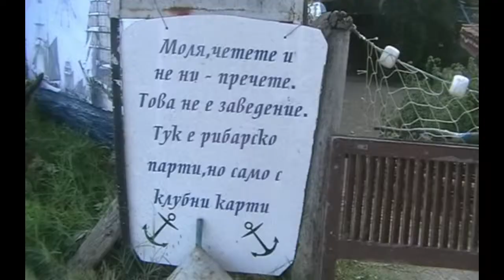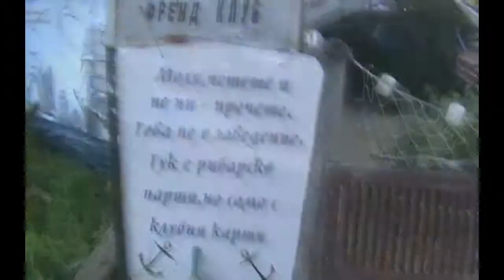Black sea 2010